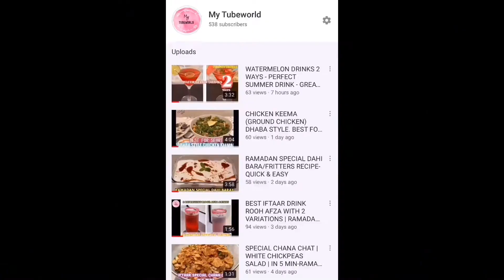SHEER KHURMA | RAINBOW SHEER KHURMA | EID SPECIAL RECIPE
Eid special recipe. Eid 2020. Must try on this Eid and enjoy with your loved ones! 😊